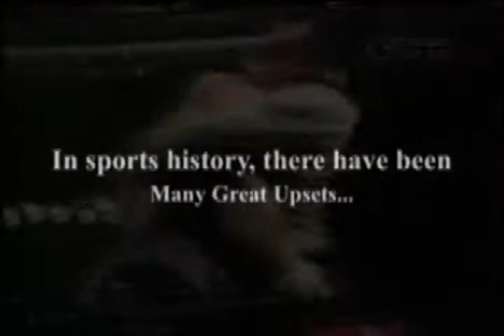Fordham Prep Inspiration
Great upsets in sports history.